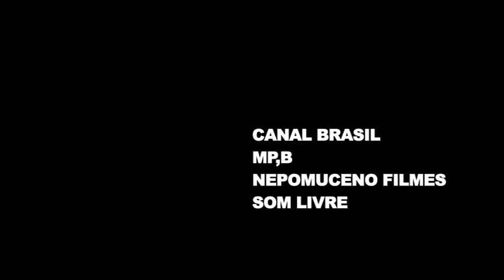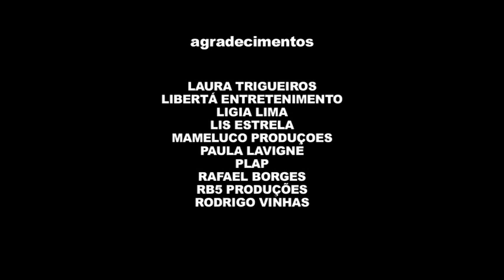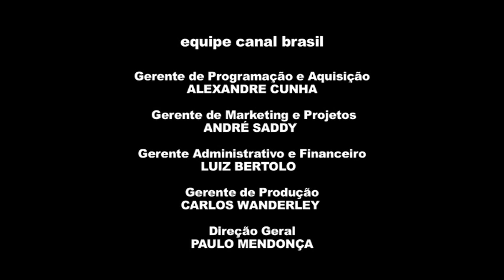NEY MATOGROSSO (Há Minutos Atrás)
Extra do DVD "Atento Aos Sinais - Ao Vivo" de NEY MATOGROSSO,
com a participação especial de Alberto Continentino, Arnaldo Antunes, Criolo, Lenine, Lucinha Araújo, Pedro Luis, Rafael Rocha e Roberto Frejat.

Direção e Roteiro: Felipe Nepomuceno. Produção Executiva: Tereza Alvarez. Fotografia e Câmera: Guilherme Fagundes, Fernando Young e Mário Negrini. Montagem: Gabriel Medeiros.  (2014)